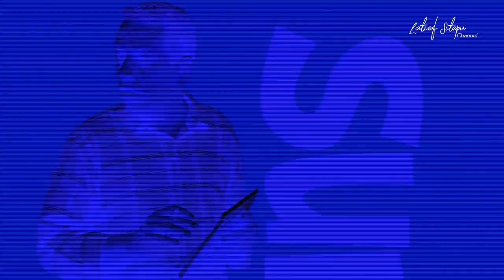CARI PANGGUNG || LAWAS (Laporan Warga Sekitar) E4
Assalamualaikum para warganet semua.. ini adalah sebuah sketsa cerita bertajuk LAWAS atau Laporan Warga Sekitar.

Mengisahkan tentang seorang RT (H Latief Sitepu) yang selalu berusaha menjadi pemimpin yang baik dan benar akan tetapi seringkali terjadi kesalah pahaman pada laporan warganya.